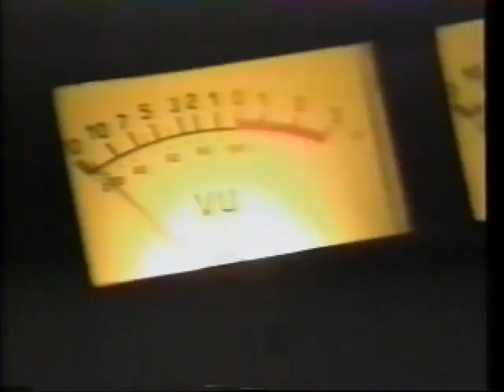サーファーマガジン IN オーストラリア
〔出演〕
トム・カレン (TOM CURREN)

〔解説〕
マイク・ランブリージ (MIKE LAMBRESI)